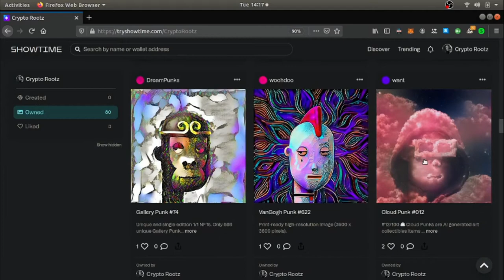Start building your personal Nano Crypto Economy.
1 hour Crypto Consultation = $80/hr USD, $60 in ETH or Bitcoin or

-Linux Tutor
- Simple Hacking
-Web Design

32qBVyfcfkca9SikEt6CB6t2qQ8RzFwFKA

BAT:0xCed2f0dcb70757339F7072A3ffA08a4A73497435